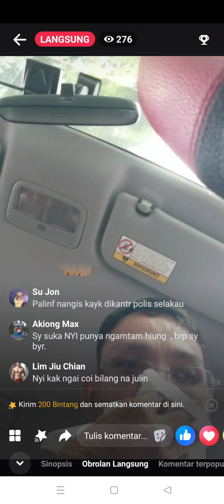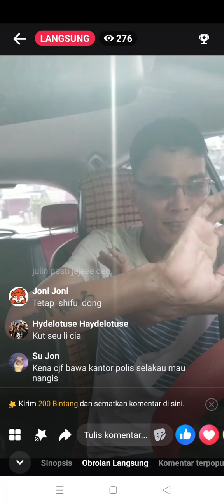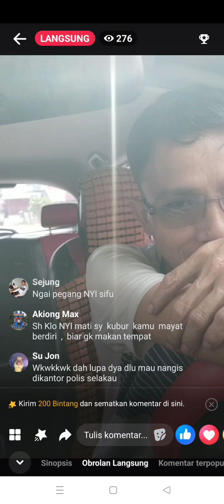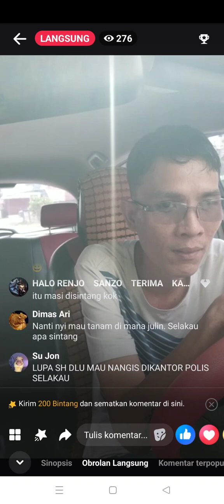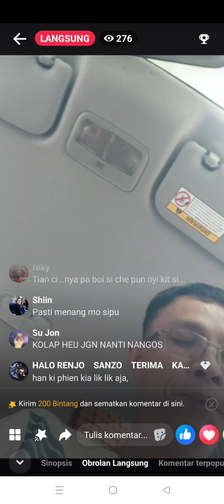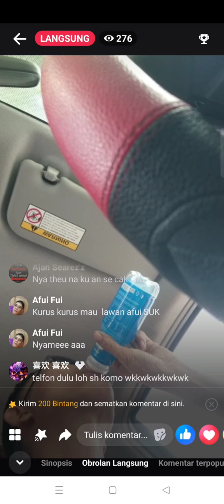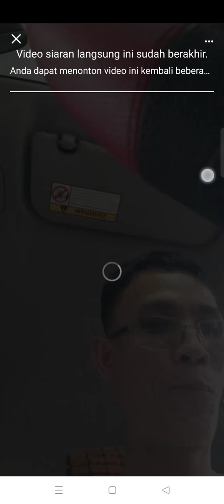SONNY HUANG PAKAI OBENG MAU TUN SI CHIN JUN FUI